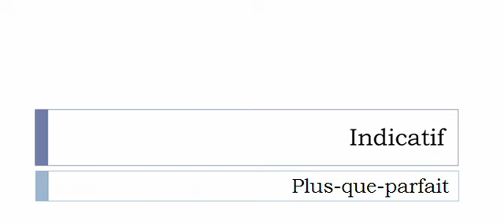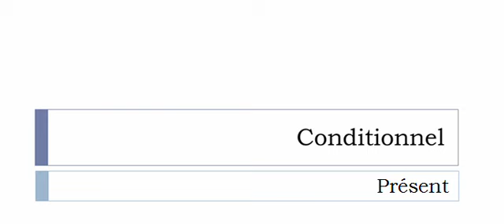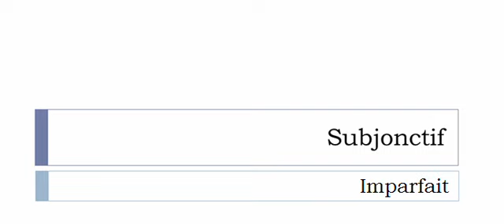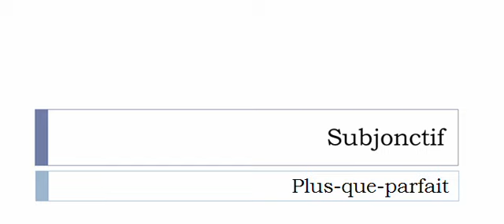Conjugaison visuelle # Verbe = Achromatiser =